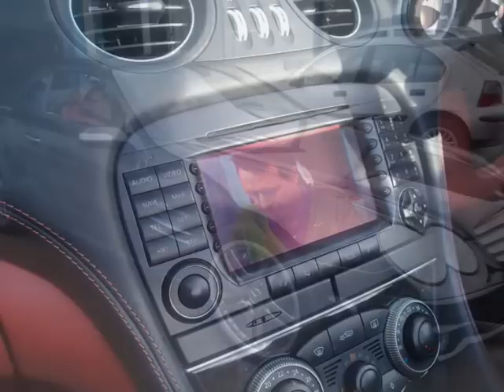MERCEDES SL65 AMG V12 BITURBO 6.0 LITRE ALHORAIBI YAFA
WAITED A LONG TIME FOR THIS EVEN CAME TO THE POINT WHERE I WAS NEARLY TEMPTED TO GO FOR A SL55 ... THERES NOT MANY SL65 THAT ARE IN A GENUINE AND MINT, LOOKED AFTER CONDITION, FULLY LOADED WITH ALL THE MERCEDES OPTIONS YOU COULD EVER DREAM OF..

THE WAIT WAS WELL WORTH IT..